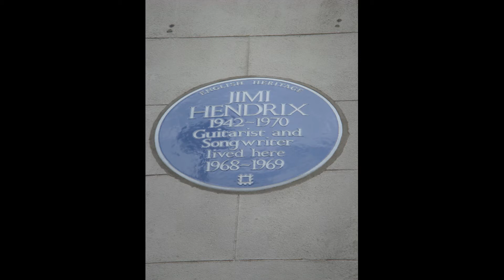Jimi Don't Go Out Tonight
I think they're plotting a murder...